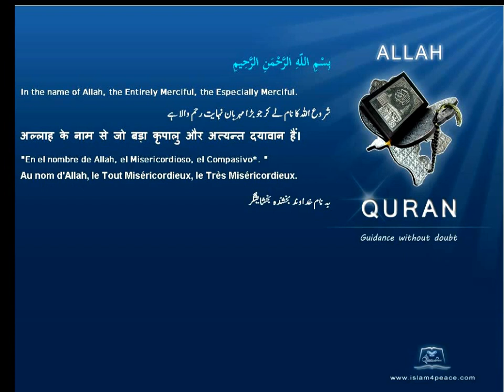Quran French Only Translation 102 التكاثر At Takaathur CompetitionMeccanIslam4peace com